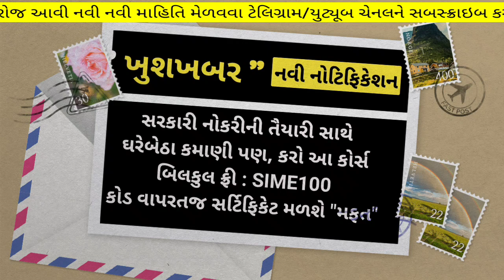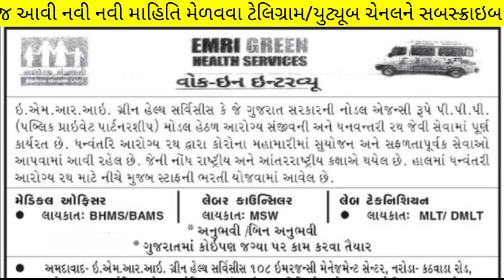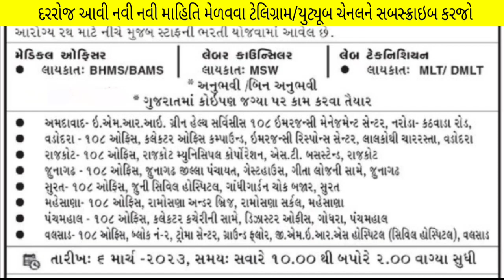108 bharti in March'2023 - Gujarat GVK Emri Recruitment - Latest Govt Job Vacancy in 108 sanjivani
ગુજરાત 108 માં ભરતી 2023 | GVK EMRI 108 Gujarat Recruitment 2023

ગુજરાત 108 માં ભરતી GVK EMRI Recruitment 2023 @emri.in

GVK EMRI 108 Recruitment 2023

Gujarat GVK EMRI 108 Recruitment 2023

GVK EMRI Recruitment 2023

GVK EMRI Recruitment 2023 Apply Latest Vacancies Jobs

GVK EMRI Recruitment 2023 | Vacancy | Salary - Maru Gujarat

108 bharti in March'2023 - Gujarat GVK Emri Recruitment - Latest Govt Job Vacancy in 108 sanjivani

108 gvk emri recruitment 2023 (March) - 108 new bharti (gujarat) - latest government jobs gujarat

(કોડ : SIME100 )

GVK EMRI Gujarat Recruitment 2023 | 108 Driver Bharti 2022 | GVK EMRI 108 Gujarat Apply Latest Jobs
S
topic cover in this video 👇🏻👇🏻👇🏻👇🏻⤵️
searched for GVK EMRI jobs
GVK 108 ni bharti ma form kevi rite bharvu.
108 માં નોકરી મેળવવા માટે ફોર્મ કેવી રીતે ભરવું.
GVK emri 108 vacancy 2023
GVK new bharti 2023

GVK EMRI Gujarat Recruitment 2022 Apply Latest Jobs

GVK EMRI Recruitment 2022– GVK EMRI Medical Officer, Pharmacist & Lab Technician Jobs 2022, Happy news for GVK Emergency Management And Research Institute Govt of Recruitment job seekers: If your qualification is Govt Rules pass then you can expect to be able to apply for the job in GVK Emergency Management And Research Institute Or eligible candidates can apply. GVK Emergency Management And Research Institute has issued the latest notification, which details the vacant posts as follows: GVK Emergency Management And Research Institute Published notification for Medical Officer, Pharmacist & Lab Technician Vacancy.

GVK EMRI Recruitment 2022- You can see the notification by going to the official website, you can apply online by visiting Latest vacancy, job location, eligibility criteria, salary, educational qualification, application process, application fee, selection process, last date to apply online.
Note: – Candidates are advised to read the notification thoroughly.

GVK EMRI Bharti 2022 Search for all Government Vacancies in India and check all the latest information of GVK EMRI immediately, know about upcoming GVK Emergency Management And Research Institute Recruitment. GVK EMRI Recruitment You can apply for GVK Emergency Management And Research Institute Government Vacancy Jobs notification as soon as possible. Read the full notification before applying online for the latest vacancy job. Latest GVK Emergency Management And Research Institute Medical Officer, Pharmacist & Lab Technician Vacancy